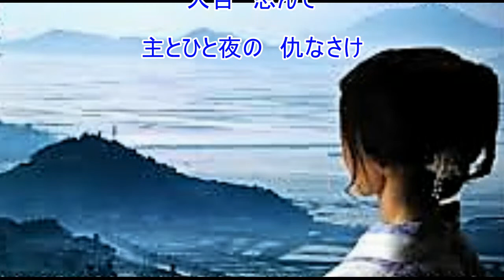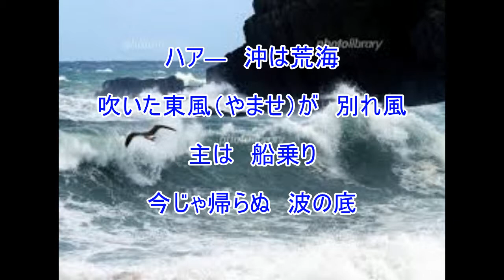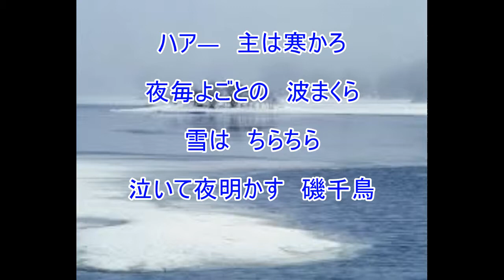島の娘（小唄勝太郎）～ZENZI